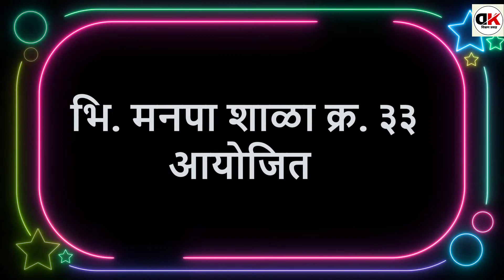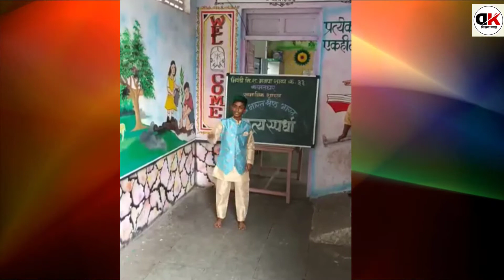एक भारत श्रेष्ठ भारत अंतर्गत नृत्य स्पर्धा / भि. मनपा शाळा क्र. ३३